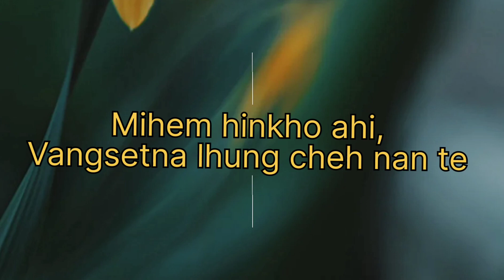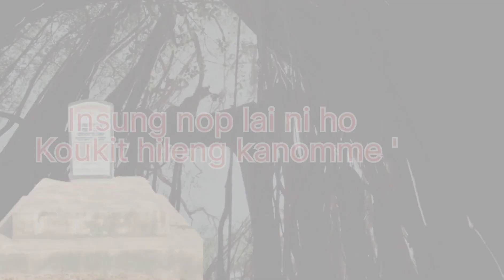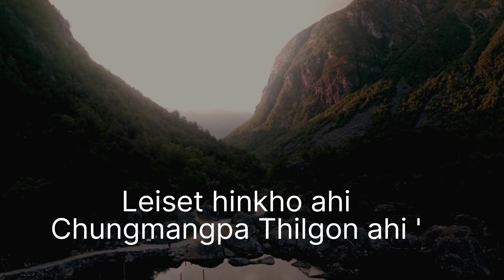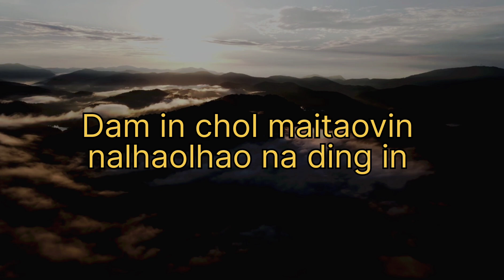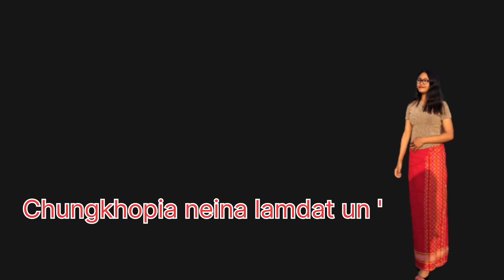JANGLUMSOUNG - By - Hoimonching Haolai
In loving memory of Late - Lhingboikim Tuboi, Late Seiminlal Tuboi, Late Hatchonghoi Tuboi & Late Neichamkim Tuboi '